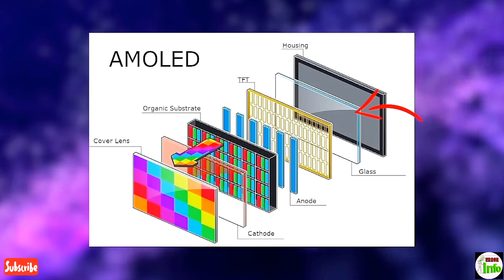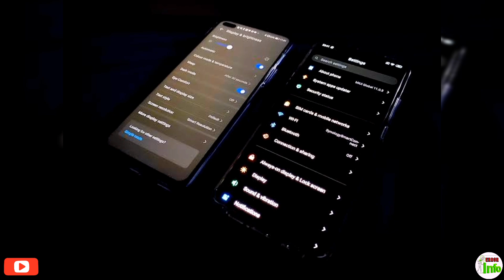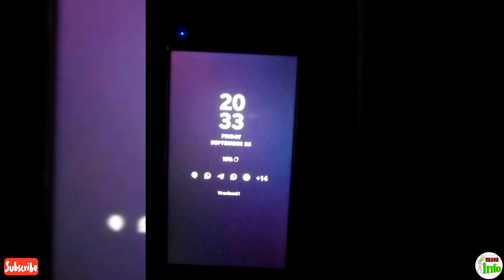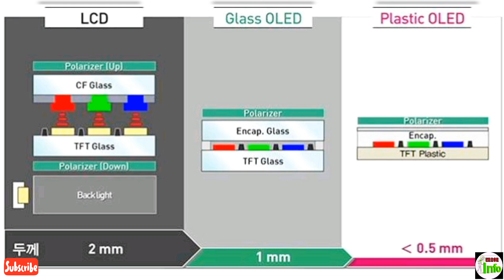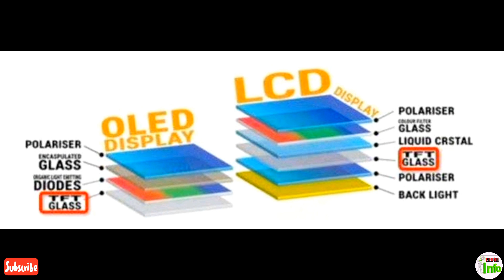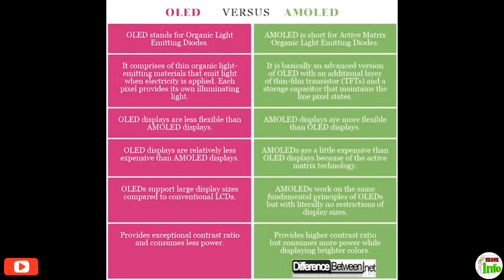Lcd display vs Amoled display vs super amoled vs oled display| Lcd display vs amoled display tamil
keep supporting

top 5 best mobile phones under 10000 tamil
top 5 best smartphones under 10000 tamil
best gaming smartphones below 10000 tamil
Best mobile phones under 10000 tamil
best camera Mobiles under 10000
Best mobiles under 10000 tamil
Best camera mobiles
best Performance mobiles under 10000
best all rounder mobiles under 10000
best mobile phones under 10k